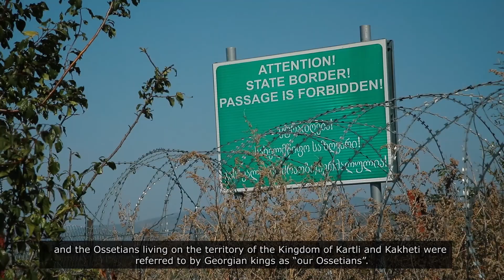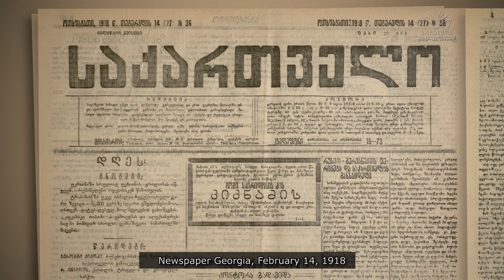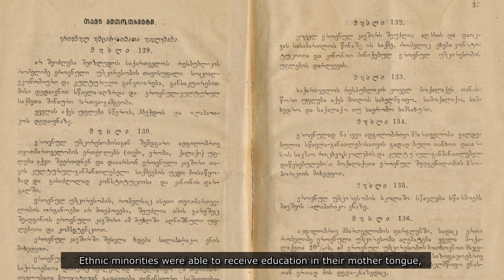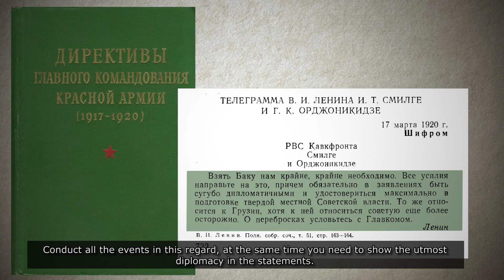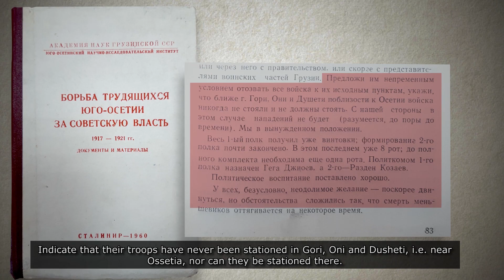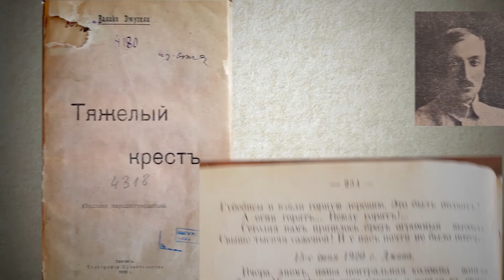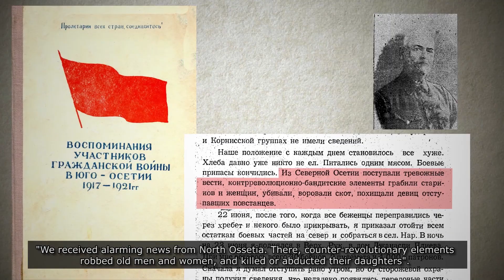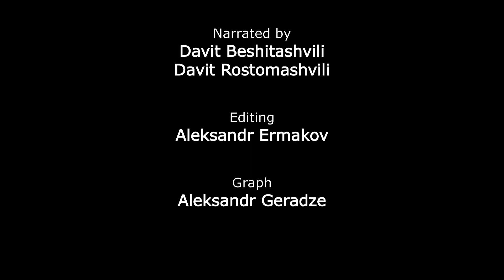Цхинвали 1920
Документальный фильм Грузинского института политики безопасности

Основанная на исследованиях правда против кремлевской пропаганды

Реальная история большевистских восстаний в Цхинвальском регионе в 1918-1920 годах